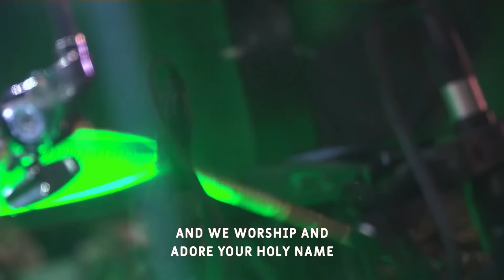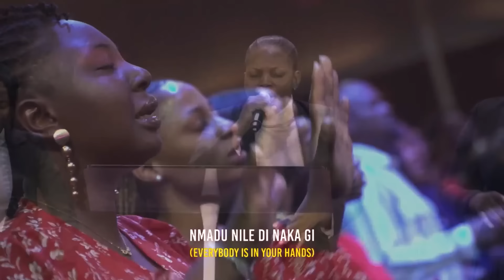Jesus is Here | Worship Session with COZA City Music At DPE | 26-03-2024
Shift your atmosphere with this powerful Worship with COZA City Music.